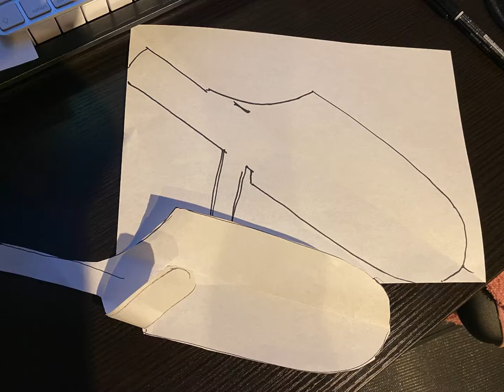初めてのレザークラフト。みきかじや村Raccoonバトニングナイフ150（さばいどるモデル）のナイフシース作ってみました。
ブログ記事

Raccoonバトニングナイフ150（さばいどるモデル）

クラフト社 レザーハンドソーイングセット ライト

クラフト社 レザークラフト用 金具打具セット カシメ打セット 小

【KAMONレザー】ギボシ ゴールド 4個セット 頭7㎜ ネジ式